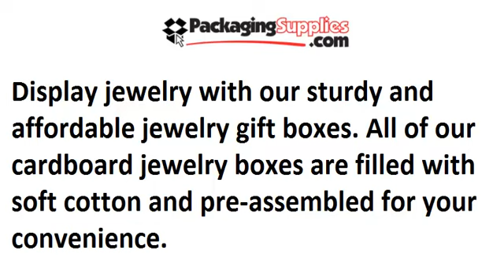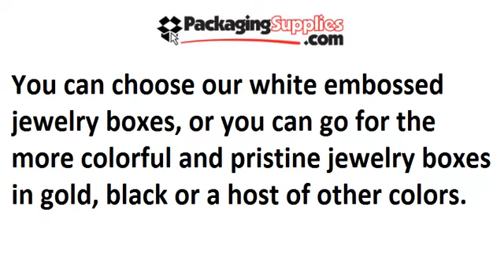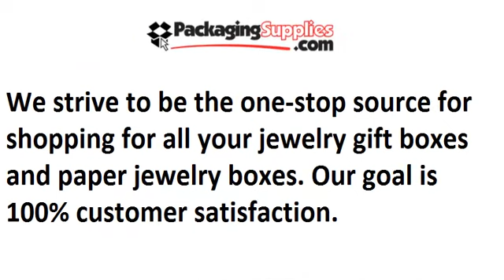Cheap Jewelry Boxes - Filled with Soft Cotton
Display jewelry with our sturdy and affordable jewelry gift boxes. All of our cardboard jewelry boxes are filled with soft cotton and pre-assembled for your convenience. Paper jewelry boxes are available in a variety of sizes to hold necklaces, rings, bracelets and more. All of our packaging jewelry boxes are two-piece boxes made from sturdy paperboard.